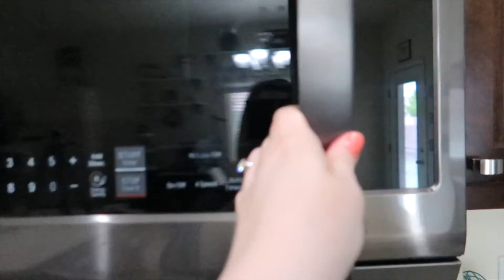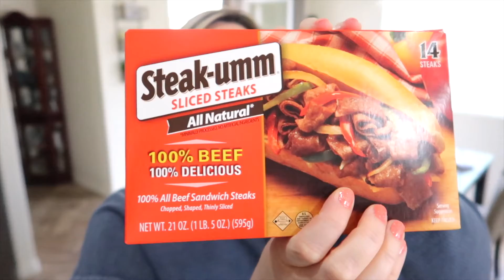Vlog MAY-zing DAY IN THE LIFE || CLEANING MOTIVATION || ULTA HAUL || ROAD WARRIORS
I'm so glad you're here! Today we are going to Target, Kirkland's and World Market. I am getting some housework done, cooking dinner and visiting with you. It's a full DAY IN THE LIFE!

Impress Nails ~
*Bubble Bath Nails
*Pick Me Pink Nails

Dashing Diva Nail Stickers ~